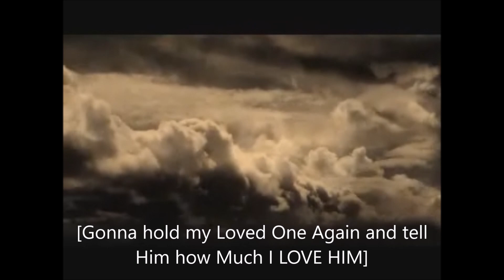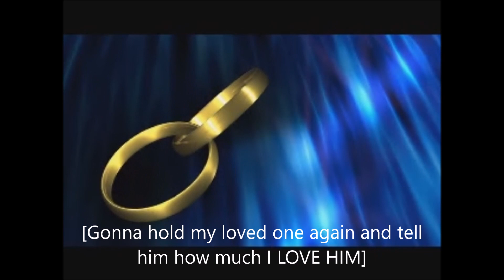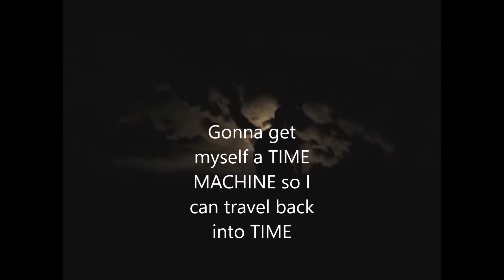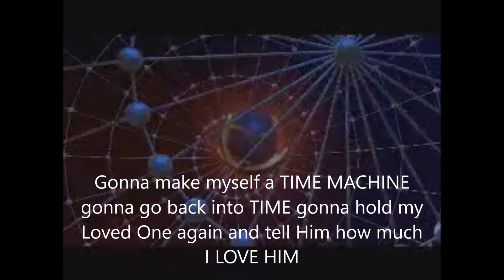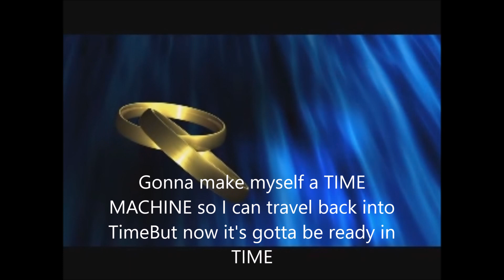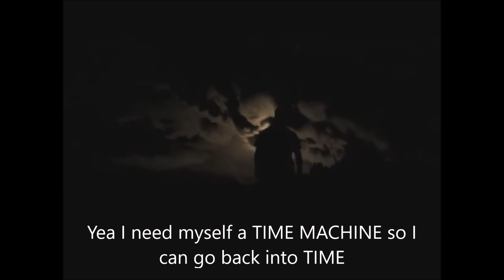TIME MACHINE * GRANT MACDONALD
GONNA GET MYSELF A TIME MACHINE N TRAVEL BACK INTO TIME ... ... ... N PICK OUT THE DATES THAT I WANT TO APPEAR AGAIN ... TELL MY LOVED ONE HOW MUCH I LOVE HIM